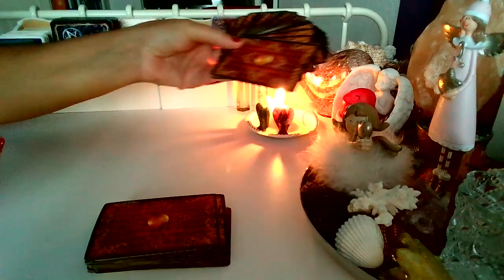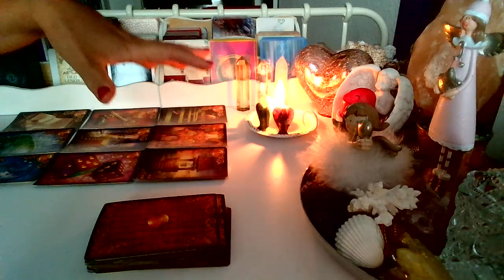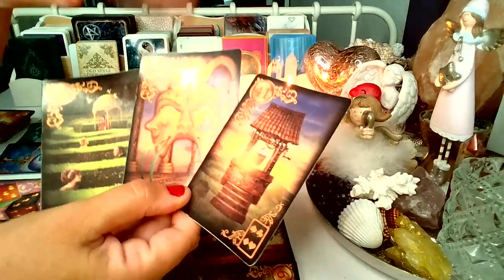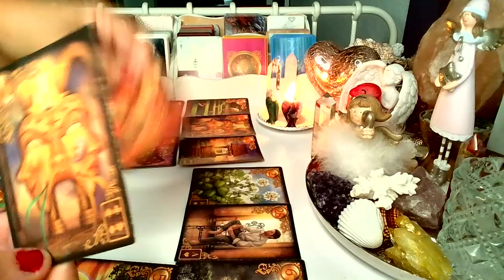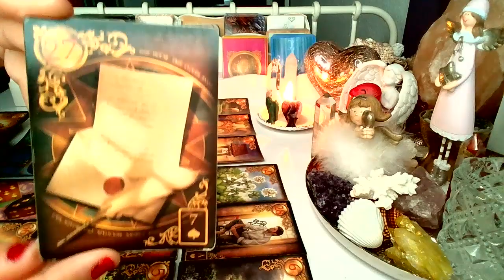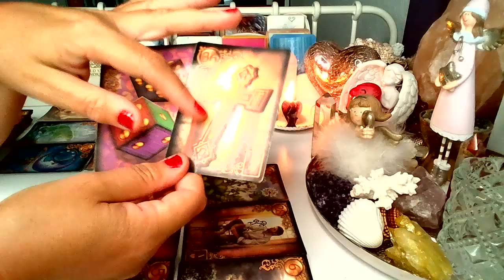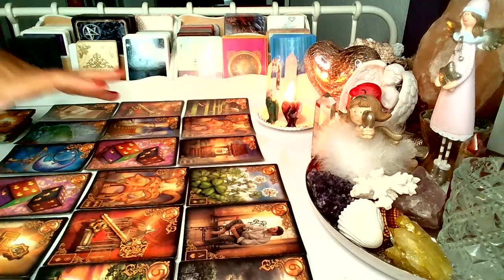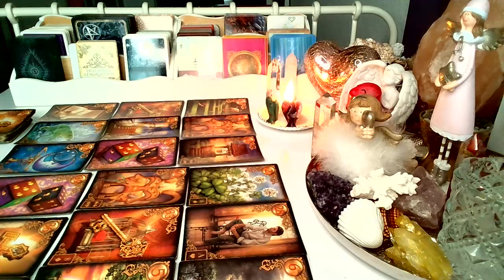ORAKEL ❤️LUSTRO DLA ZAKOCHANYCH ❤️ Karty LENORMANDA ❤️ wrozby porady magia ❤️